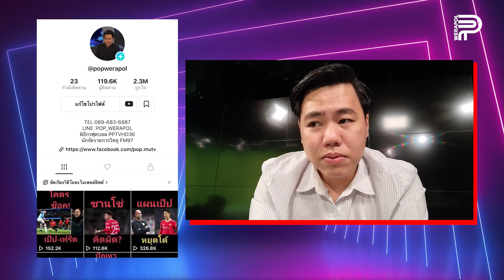หลังเกมผีแพ้คาบ้าน 0-2 l ป๊อป วีระพล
หลังเกมดาร์บี้แมตช์ เด็กโดนผู้ใหญ่รังแกจากคำพูดของ รอย คีน แล้วแผนการเล่นหลัง 3 ของโอเล่ กุนนาร์ โซลชา เป็นอย่างไร ทำไมโดนด่าทั่วโลก